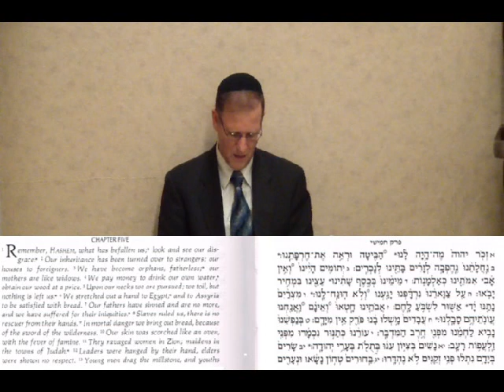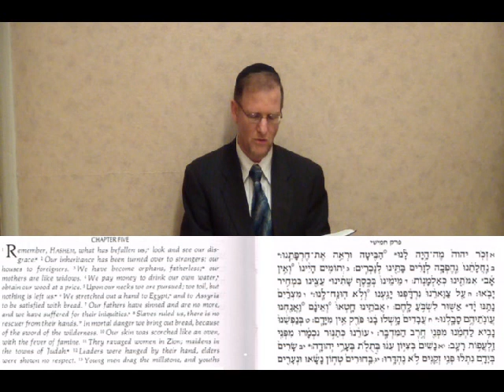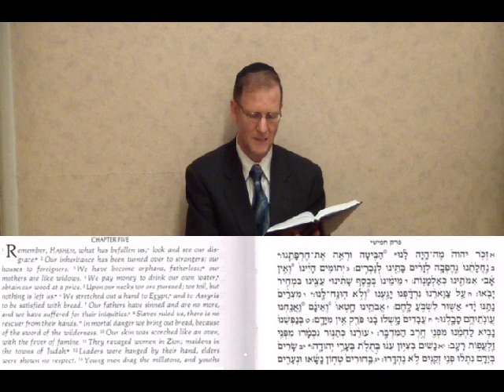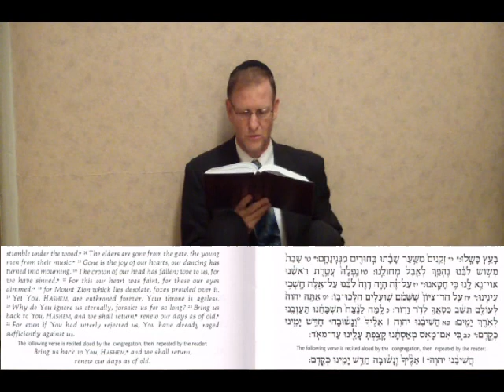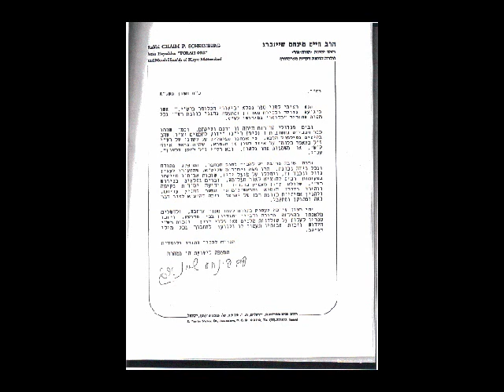Eicha/Lamentations Chapter 5 part 1 (8/9) Rabbi Moshe Weisblum מגילת איכה פרק ה' חלק א' הרב ויסבלום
השיעור מוקדש לעילוי נשמת מורי ורבי הרב יוסף שלום אלישיב זצ"ל זכותו תגן עלינו אמן
This Class study is given in memory of the Great Rabbi Yossef Shalom Eliyashiv, blessed his memory, Amen. Megillat Eicha fifth chapter closure segirat maagal completion of the Book of Lamentation Tisha b Aav  Proper decorum of the reading of Eicha This is no more Kina lamenting it is now Tefilla prayer this is a part of Tikun Hatzot a prayer for returning to service of God we take our shoes off no leather shoes we sit on a lower bench or on the floor Reading of fifth chapter in Hebrew and a study class for the fifth Chapter  קריאת מגילת איכה פרק ה' נוסח  אשכנז ושיעור על פרק זה  Torah Tanach Tisha B-Av 9 of תשעה באב  Jerusalem Jewish people Jeremiah who wrote it and when Rashi Kinnot Megilla scroll blessing destruction of the two temples exile Christians united for Israel state Bein Hametzarim three weeks commentaries Torah Book of Job Satan Tanach true friends Passover Bilam gemarrah gemara gmarah Rabbi Yochanan Adam Moses Isaiah Divine Providence Prophecy Prophet enemies personal destruction promised land love Haman Fast days יוסף שלום אלישיב ירושלים יהודים יהדות ירמיהו מי כתב את איכה ומתי רשי קינות מגילה מגילת ברכות חורבן בית המקדש הראשון והשני גלות ארץ ישראל בין המצרים שלושה שבועות תורה איוב שטן תנך פסח בלעם גמרא רבי יוחנן אדם משה ישעיה השגחה עליונה פרטית נבואה נביא נביאים אהבה אויבים חורבן אישי ארץ מובטחת ימי צום  מגילת איכה פרק חמישי סגירת מעגל השלמת ספר איכה תשעה באב מנהגים והלכות הקשורים בקריאת המגילה ובתשעה באב פרק זה אינו קינה כשאר הפרקים פרק זה נושא תפילה זהו חלק מתפילת תיקון חצות תפילה לחזור לעבוד את ה' אנחנו מורידים את הנעליים אסור ללבוד עור כמו ביום כיפור יושבים על דרגש נמוך או על הרצפהRabbi Moshe P. Weisblum's Tisha B'Av and the Three Weeks Series - Megillat (Book of) Eichah Lamentations - Perek (Chapter) 5 הרב ד"ר משה פינחס ויסבלום שעור תשעה באב ובין  המצרים מגילת איכה פרק  ה'